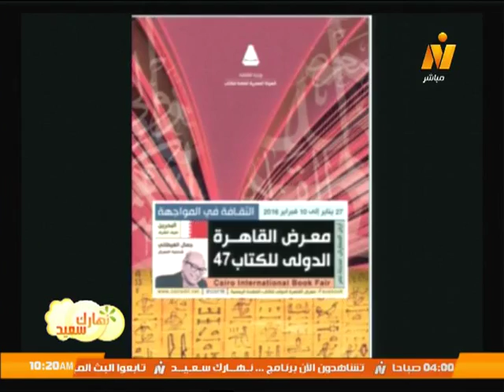معرض القاهرة الدولي للكتاب في دوره لهذا العام .. أهم الدول المشتركة .. برنامج نهارك سعيد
حوار مع د/ هيثم الحاج على - رئيس الهيئة العامة للكتاب
تقديم/ شريف نور الدين